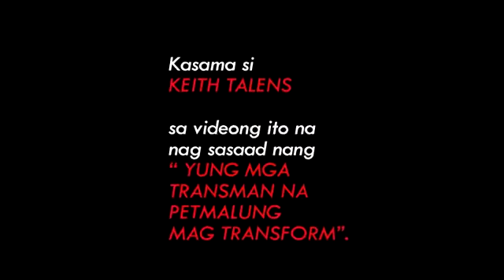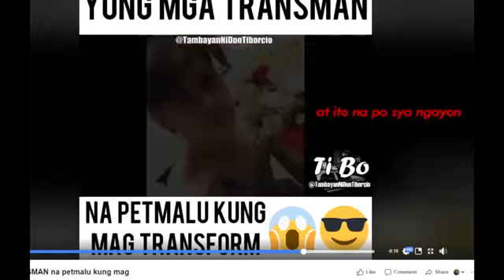KEITH TALENS CONFIRMED NA TRANSMAN (SHARED VIDEO ONLY)